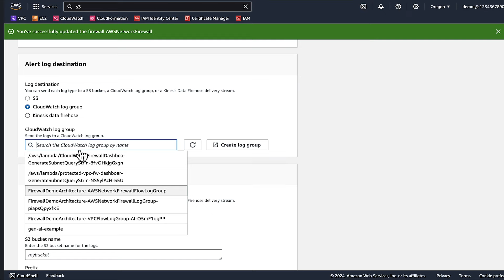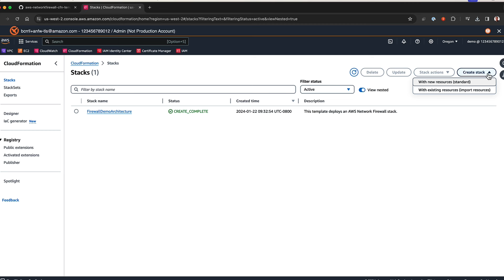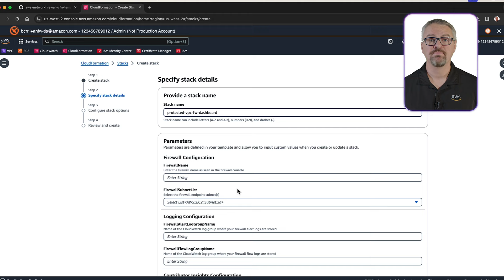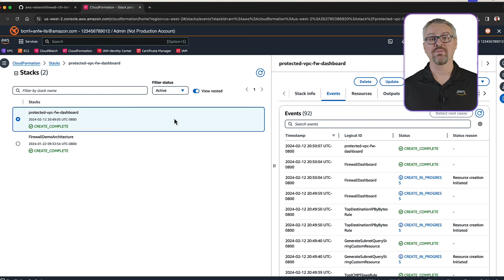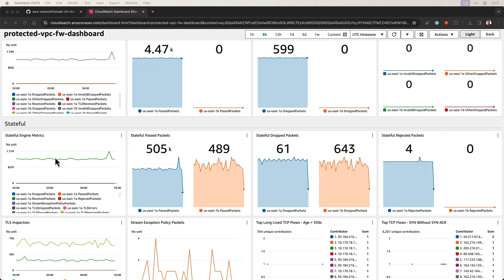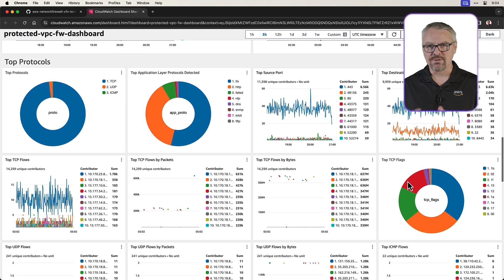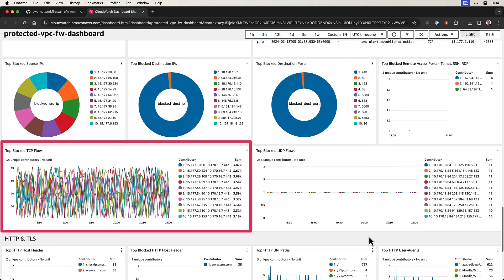Improved Cloud Security: AWS Network Firewall CloudWatch Dashboard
Take your cloud infrastructure security to the next level with this AWS Network Firewall CloudWatch Dashboard tutorial. 🔍

This quick and handy guide will show you how to create powerful, real-time operational and security insights using the AWS Network Firewall CloudWatch Dashboard. 💻🛡️ From traffic tracking to threat detection — you’ll learn how to secure your AWS defenses by improving firewall activitity visibility and network threat detection.

Chapters:
00:00 – Introduction
00:59 – Prerequisites
01:58 – Demonstration: CloudFormation Deployment of the Dashboard
04:38 – Demonstration: Dashboard Walkthrough
07:46 – Conclusion